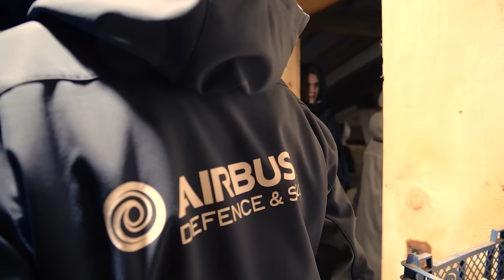Visite de ferme - Ferme de la Mare des Rufaux - 26 Février 2024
🌻 Chez MSV, nous diffusons l'ensemble des compte rendus de nos actions en open source, visites de fermes, groupes de travail GIEE, évènements, guides techniques, chacun peut y avoir accès gratuitement. C'est la solution la plus rapide pour multiplier le partage de connaissances autour de l'agroécologie en maraîchage !